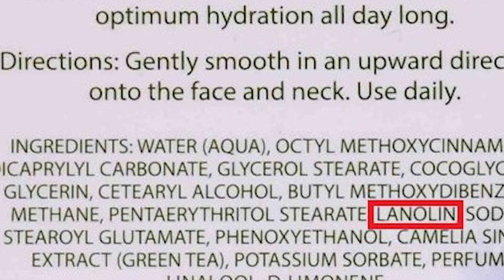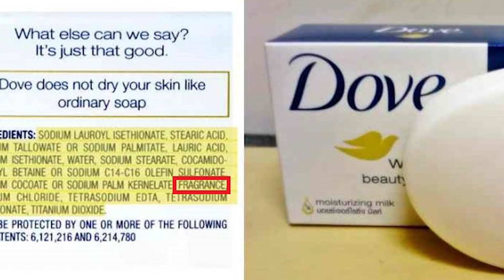4 THINGS YOU SHOULD NEVER SPEND MONEY ON | KRISHNA ROY MALLICK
Hello Angles,
In this video, I shared 4 things you should never spend money on!

Products I use:
Face Wash:
Cetaphil Gentle Skin Cleanser, 125ml
Bioderma sebium gel moussant purifying cleansing gel, 100 ml
Greenberry Organics Rose & Jojoba Oil Foaming Face Wash (5.5 Neutral pH, For Sensitive & Dry Skin) Paraben & Sulphate Free 100 ML
POND'S Pimple Clear Face Wash, 100 g

Body Wash:
The Body Shop Strawberry Shower Gel, 250ml
Seer Secrets Sedative Jasmine & Orange Soothing Yogurt Enzyme Body Cleanser With Yogurt Extract & Orange and Jasmine Essential Oil (250ML)

Makeup Remover:
Bioderma Sensibio H2o - Make Up Remover and Cleanser (100ml)

Essential Oils:
Ryaal Cinnamon Leaf Oil - 100% Pure Organic Undiluted - Therapeutic Grade (15ML)
Ryaal Pure Curry Leaf Oil - 100% Pure Organic - Excellent for Hair Growth, Prevents Hair Fall and Greying (15 ML)

Anti-Dandruff Shampoo:
Biotique Bio Margosa Anti-Dandruff Shampoo & Conditioner 400ML

The Face Shop Damyang Bamboo Fresh Soothing Gel (300ml)

Face Mask:
Plum Green Tea Clear Face Mask, 60g

Mosturiser:
Cetaphil Moisturising Cream, 80g
Patanjali Saundarya Coconut Nourishing Cream

Deodrant:
Nivea Whitening Smooth Skin Roll On, 50ml

Makeup:
Lakme 9 to 5 Eye Color Quartet Eye Shadow, Desert Rose, 7 g
Sivanna Ultra Blush Palette (3)

Eye Makeup:
Kajal:
Plum Angel Eyes Kohl Kajal
L'oreal Paris Kajal Magique 0,35g (Black)

Eyeliner:
Lakme Absolute Gloss Artist Eye Liner, Black, 2.5 ml

Mascara:
Maybelline New York Falsies Push Up Washable Drama Mascara, Black, 9.8ml

Primer:
Faces Ultime Pro Perfecting Primer, 30ml